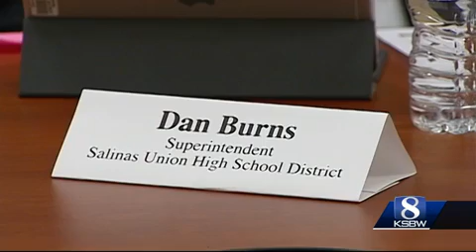Salinas school leaders discuss student safety protocols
Since the high school shooting in Parkland, Florida, local schools have received numerous threats of violence and calls from concerned parents. Administrators are reviewing school policies including the suggestion from the Trump administration to arm teachers.